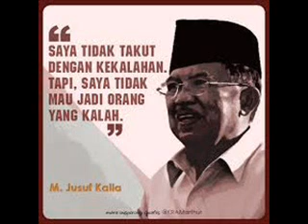Sang Wakil Presiden Indonesia Muh Jusuf Kalla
Sang Wakil Presidenku Muh Jusuf Kalla